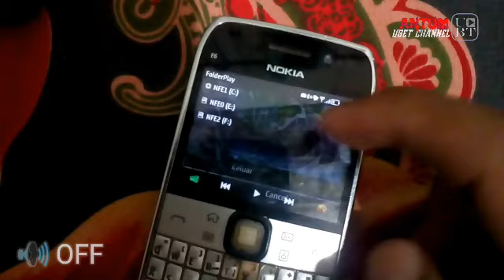COBAIN APP FolderPlay_[S_ID]1.26(40)Symbian Belle Refresh | Symbianers Indonesia(For All OS Symbian)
test sound : 4 Non Blondes - What's Up
disinin

1. FolderPlay_[S_ID]1.26(40) === Untuk
Symbian Belle Refresh Fp1/fp2

2. FolderPlay 1.08_[Basic_ID] === Untuk
S60v3 dan S60v5

FolderPlay adalah Aplikasi memutar folder
sistem file secara rekursif, berorientasi pada
kompresi lossless dan mendukung format
berikut: wav, lpcm, flac, ape/mac, mp3, ac3,
ogg, aac dan cue sheet. Berdasarkan Kode
Sumber by: demidov71

Aplikasi ini tidak mementingkan Penampilan
melainkan fitur dan performa, jadi yang suka
pernak-pernik disarankan skip saja
Fitur tambahan FolderPlay_[S_ID]1.26(40) :

1. Terjemahan Bahasa Indonesia oleh
SymbianID meliputi: Menu dan Fitur
2. Ditambahkan fitur Patch HigVolumeLevelFix
[Volume Booster]
3. Pemindaian Folder yang terdapat file
musik/audio [yang didukung oleh App
FolderPlay]
4. Equalizer yang terintegrasi oleh Aplikasi
Musik Player bawaan
5. Stereo Widening [Symbian Belle Refresh]
6. Dolby Headphone® [Symbian Belle Fp2]
7. LAME (Lame Aint an MP3 Encoder) Informasi
lengkap tentang LAME cek disini

Bug FolderPlay_[S_ID]1.26(40):
1. Terjadi Delay/Lag di saat membuka Equalizer
(Untuk Format FLAC saja ya. 😄) akan tetapi
masih tetap berjalan secara normal

*Password file: sahabatsymbianersindonesia

com/sharelink/z/55ZMgikSwWbGptSWukNy79
5elxwSsts2DTtvmNoL7XSR